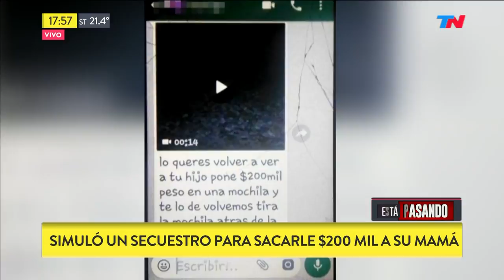Simuló un secuestro para sacarle $200 mil pesos a su mamá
Fragmento de "Metadata" emitido el Jueves 20 de Septiembre de 2018.